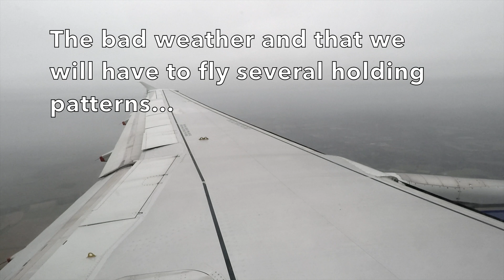✈︎ BRITISH AIRWAYS ✈︎ Typical Bad Weather Landing | Airbus A319 | + Announcements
Want to know my cameras and equipment? Check below! 👇🏼

Hello nolde10 viewers,
today yet another video is at your disposition! :-)
This landing clip shows perfectly how 80% of all London Heathrow landings look like: In grey and bad weather.
Have a merry Christmas! See you in one week! :-)

I hope you will enjoy this clip and you can get a precise impression of how the situation was at that time! :-)

-nolde10